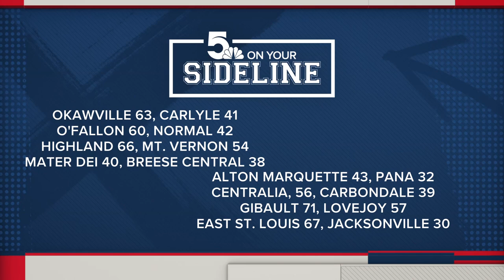5 On Your Sideline basketball highlights: Feb, 24, 2023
5 On Your Sideline showcases high school basketball highlights throughout St. Louis and the Metro East. See all the best highlights here.